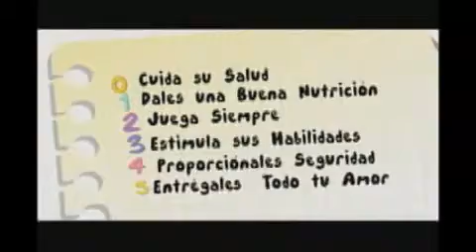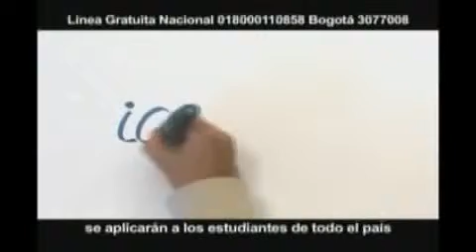Presidente de Fedegan, José Félix Lafaurie, en Hablemos de Paz y Dederachos Humanos .wmv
El presidente de Fedegán, José Félix Lafaurie Rivera, fue invitado a los programas  "Hablemos de Paz y Derechos Humanos" del Canal Capital, bajo la dirección del politólogo Pedro Medellín y el jurista Baltasar Garzón.